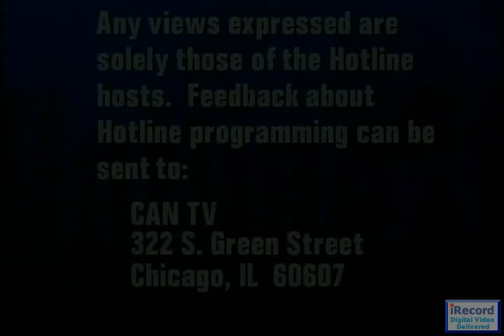Alderman Joe Moore | Political Forum on CAN TV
Ald. Joe Moore (49th Ward) explains how participatory budgeting works, Divvy bikes and transportation developments, and other issues in Rogers Park. This program was recorded live on Wednesday, May 21, 2014.